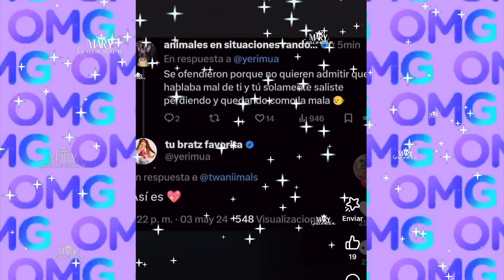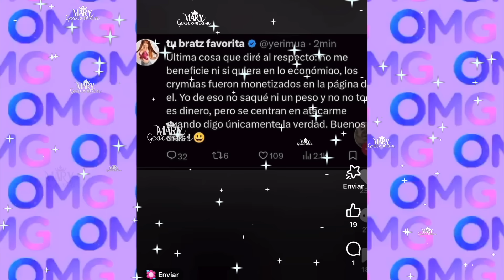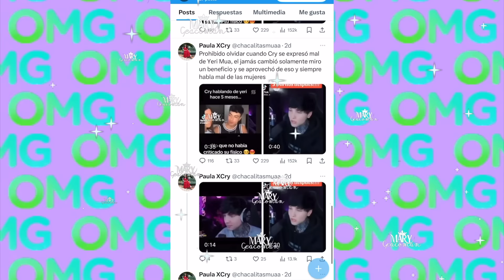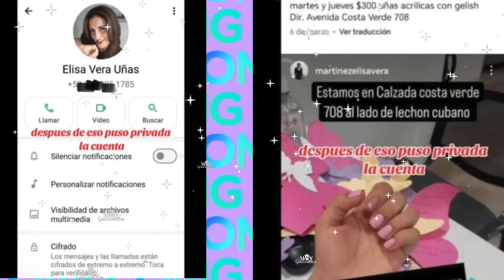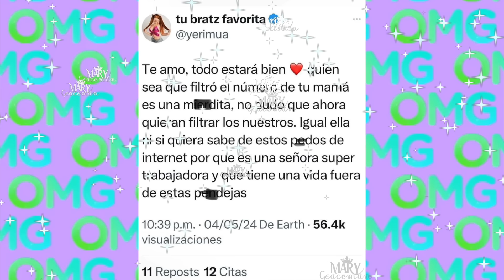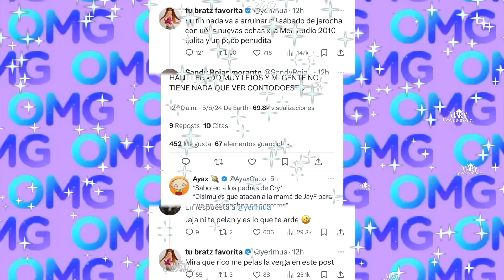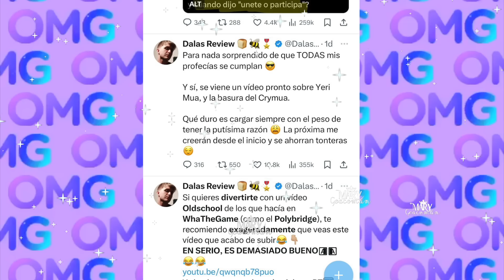FILTRAN FOTOS DE LOS PADRES DE CRY - LA MAMA DE JEIFF?? / DALAS SE VIENE ANUNCIA VIDEO